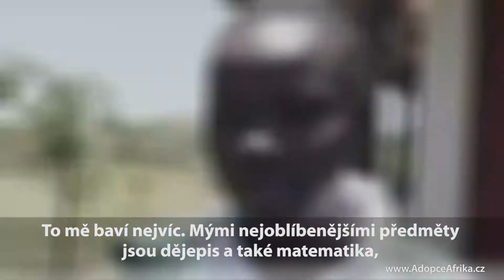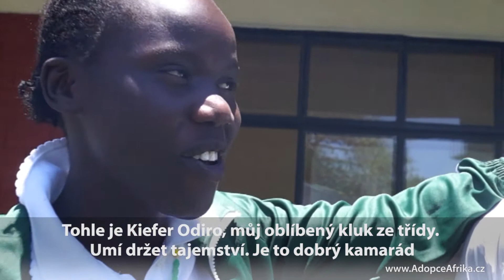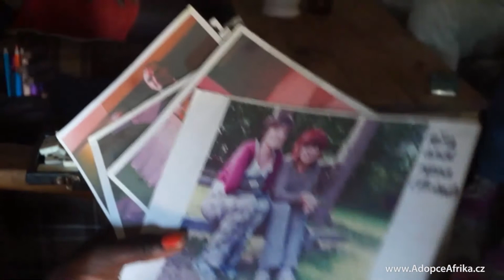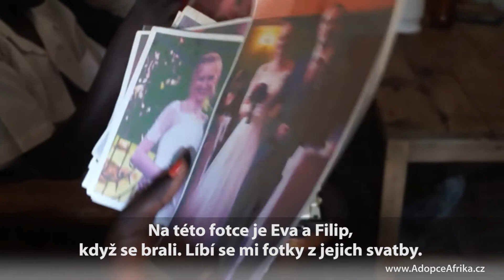Představujeme Irene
Irene je s adoptivním rodičem v kontaktu od mateřské školky, kdy ji začal podporovat. Zná jména celé adoptivní rodiny a moc ráda si prohlíží všechny obdržené fotografie. Nyní studuje střední školu Ostrova Naděje a v příspěvku se dozvíte, co o ní říkají její nejlepší kamarádi. Irene žije u Viktoriina jezera, kam chodí pro vodu. Zkuste si doma vyzkoušet jaké to je nosit na hlavě 10ti litrový barel s vodou… A zvládnete to jako Irene bez držení? V závěru videa vás naučí připravit typické keňské jídlo ugali, dobrou chuť.